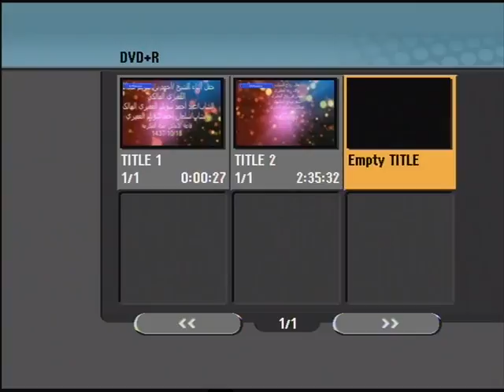حفل بني جابر 17/10/1437 _86_ 3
حفل زواج بني جابر. نواف رده الجابري و عثمان مرزوق الجابري و سعد صالح الجابري و عبد الكريم الجابري